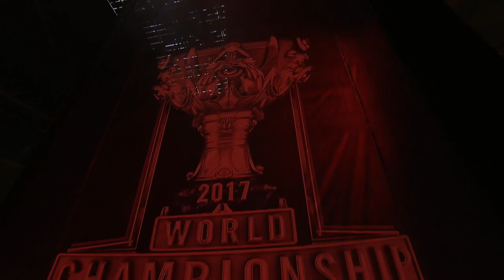GMB vs. LYN | Play-In Day 1 | 2017 World Championship | Gambit Esports vs. Lyon Gaming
2017 World Championship Play-In Day 1

Gambit Esports vs. Lyon Gaming

Gambit Esports Lineup:
PvPStejos - Top Camille
Diamondprox - Jungle Gragas
Kira - Mid Ryze
Blasting - ADC Xayah
EDward - Support Rakan

Lyon Gaming Lineup:
Jirall - Top Jax
Oddie - Jungle Maokai
Seiya - Mid Jayce
WhiteLotus - ADC Tristana
Genthix - Support Braum